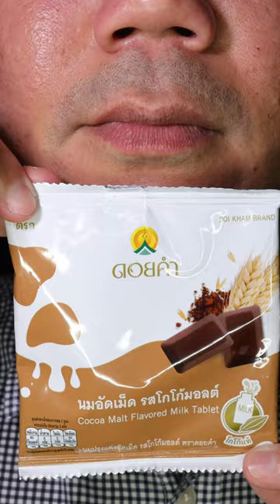ASMR | Doi Kham Cocoa Malt Flavored Milk Tablet